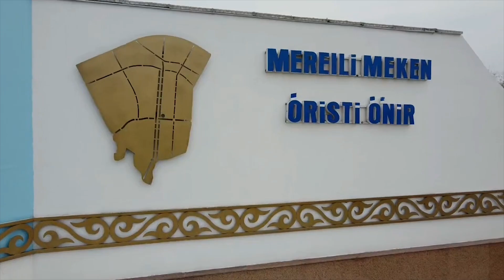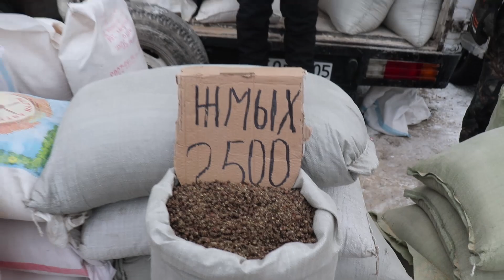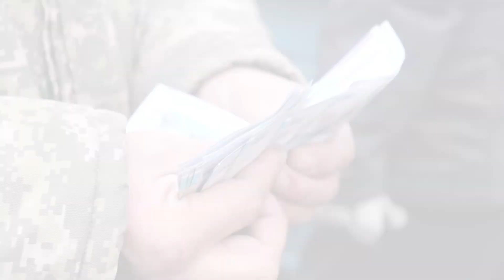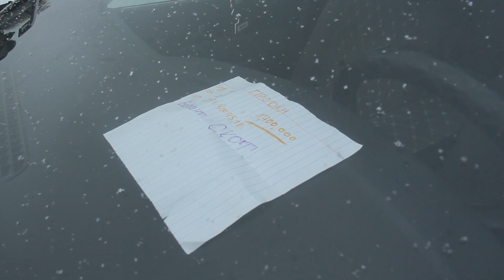Жаркенттегі мал және көлік базарлары.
Бүгінгі мал базарына қосымша көліктердің де бағаларына тоқталдық. Каналға жазылыңыздар!